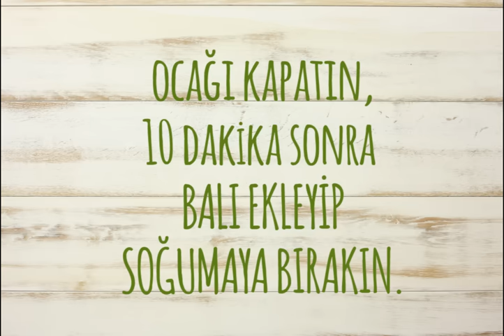Şekersiz Aşure Tarifi I Koroplast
Bereket ve bolluğun simgesi Aşure ayı geldi. Biz de sizin için şeker kullanmadan besin değeri yüksek Aşure tarifi hazırladık. Hemen kaydedin, afiyetle komşularınıza dağıtın. 😊

Malzemeler

yarım kg aşurelik buğday
1 su bardağı haşlanmış nohut
1 su bardağı haşlanmış kuru fasulye
6 adet küp küp doğranmış kuru incir
6 adet küp küp doğranmış kuru kayısı
1 adet portakal kabuğu rendesi
1 çay bardağı kuru üzüm
1 paket kuş üzümü
5 adet karanfil
3 yemek kaşığı bal
1 avuç fındık
1 avuç ceviz içi
1 miktar nar tanesi
1 miktar toz tarçın
Koroplast Kilitli Poşet
1,5 litre su

Hazırlanışı

1- Buğdayı 2 saat 1,5 litre suda bekletip suyunu dökmeden orta ateşte pişirin, eğer suyunu çok çekerse ek olarak kaynar su ilave edebilirsiniz.

2- Yumuşadığında haşlanmış nohut ve kuru fasulyeyi ekleyin ve 15 dakika pişirin.

3- Kuru kayısı, incir, üzüm, kuş üzümünü, portakal kabuğu rendesini ve karanfili kaynayan aşurenin içerisine ekleyin 10 dakika daha kaynatın.

4- Ilımaya yakın balı ekleyin ve karıştırın.

5- Fındık ve cevizleri ayrı kilitli poşetlerde dövün.

6- Servis kaplarına aldığınız aşurenin üzerine ceviz, fındık, nar taneleri ve tarçını serperek soğuk servis yapın.

Öneri: Dilerseniz 1 orta boy küp küp doğranmış elma ve 1 çay bardağı aşurelik fıstık da ekleyebilirsiniz. Her malzeme eklendiğinde kalorinin artacağını unutmayın. Bu malzemeleri de ekleyince, bir porsiyon aşureniz 295 kalori olacaktır.

Bu tarifi sizde yapın, hayatıkolaylaştırır etiketiyle paylaşın.

Hayatı kolaylaştıran tarifler, öneriler, pratik fikirler ve ip uçları için bizi daha yakından takip edin: